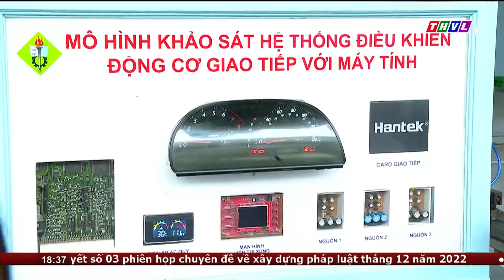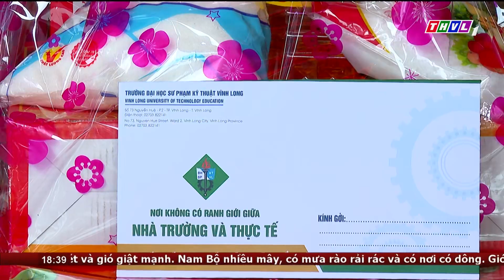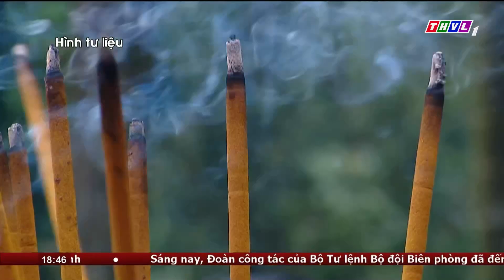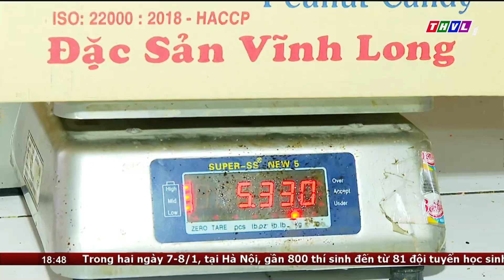Thời sự 18h30 (08/01/2023)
Chương trình Thời sự 18h30 (08/01/2023) có những nội dung chính sau:
 1/ Thủ tướng Chính phủ Phạm Minh Chính khẳng định, xây dựng giai cấp công nhân nước ta lớn mạnh là nhiệm vụ quan trọng của Đảng, Nhà nước, của cả hệ thống chính trị, của mỗi người công nhân và của toàn xã hội khi dự Chương trình “Tết Sum vầy - Xuân gắn kết” năm 2023.
2/ Giáp tết tuổi trẻ huyện Long Hồ triển khai chiến dịch xuân tình nguyện với nhiều hoat động ý nghĩa
 3/ Vĩnh Long tăng cường các giải pháp đảm bảo an toàn thực phẩm dịp Tết Trong đó tăng cướng các hoạt động thanh kiểm tra, kiểm soát chất lượng an toàn các loại thực phẩm sử dụng nhiều trong dịp tết

⬇️⬇️⬇️ Tải THVL Audio để nghe đầy đủ